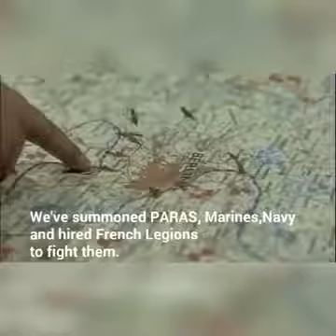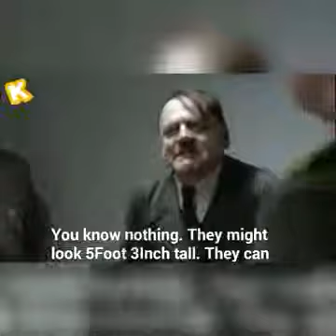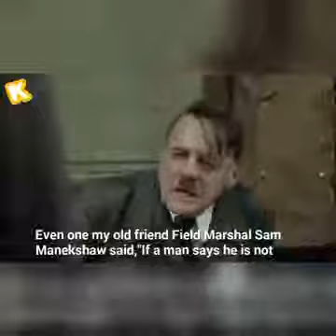Those words of Adolf Hitlerto brave soldiers Gurkha's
Proud to be Gurkha's 🇳🇵🇳🇵🇳🇵🇳🇵